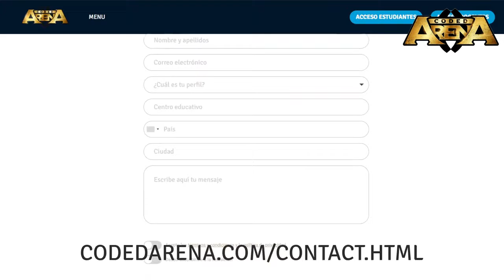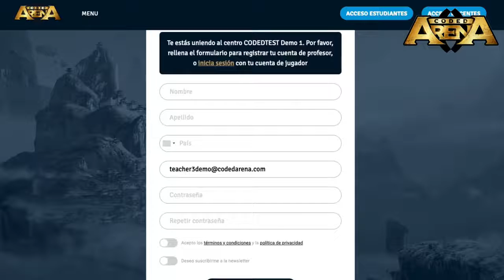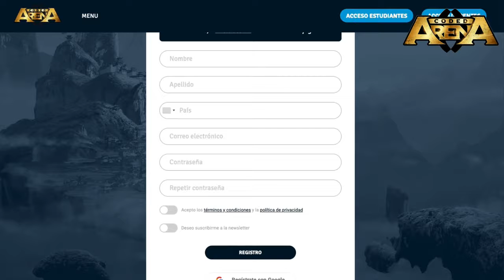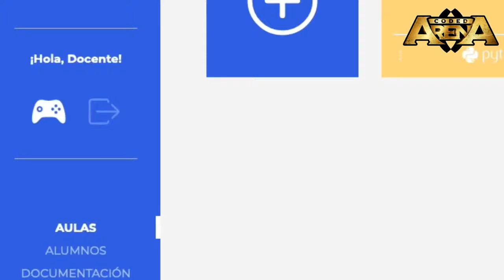Aprendizaje del lenguaje Python en las aulas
En tan sólo 5 sencillos pasos, los estudiantes podrán disfrutar del videojuego que les permitirá aprender uno de los 5 lenguajes de programación más utilizados en el mundo.

RO-BOTICA Global SL
Balmes 350
08006 Barcelona
Spain